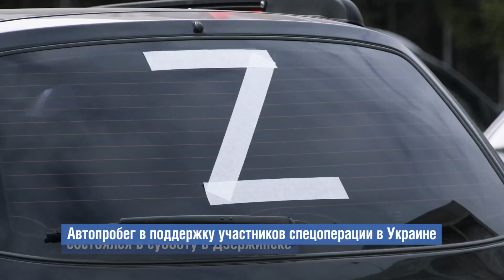Автопробег в Дзержинске Z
12 марта в Дзержинске состоялся масштабный автопробег, в котором приняло участие 150 автомобилей. Так дзержинцы выразили свою поддержку военнослужащим, которые в настоящее время задействованы в спецоперации на территории Украины. О том, как это было, - в нашем видеоролике.